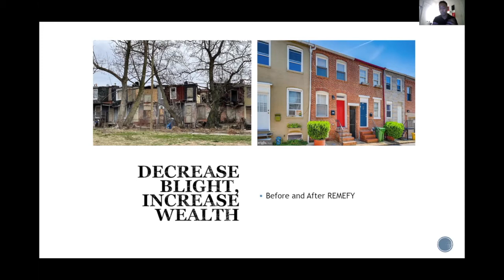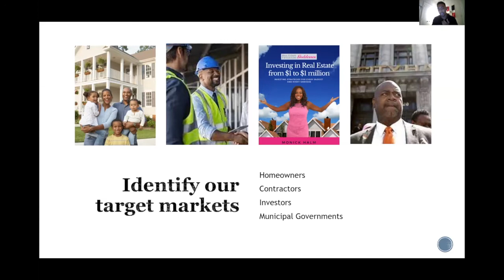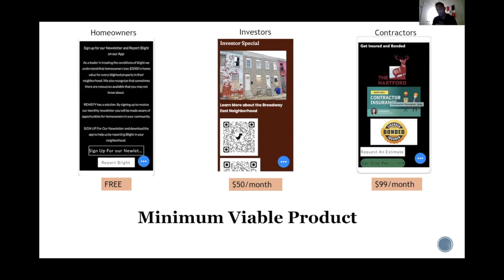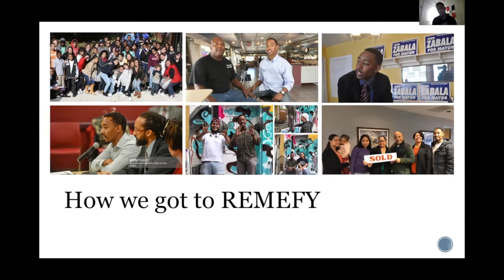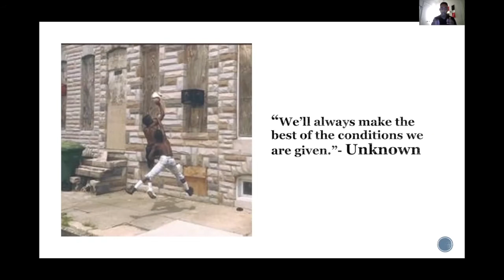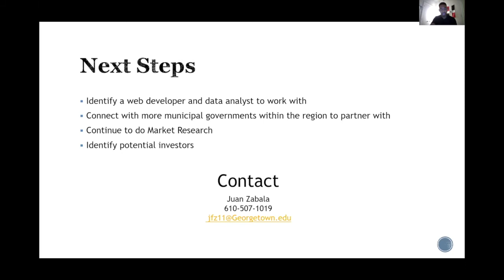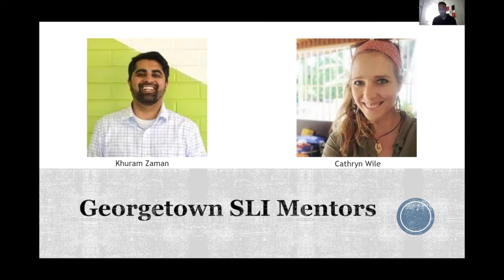Summer Launch Incubator 2022: REMEFY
REMEFY is attempting to repair blighted properties by connecting homeowners, contractors, investors, and government municipals.